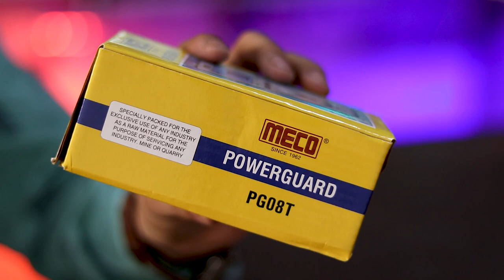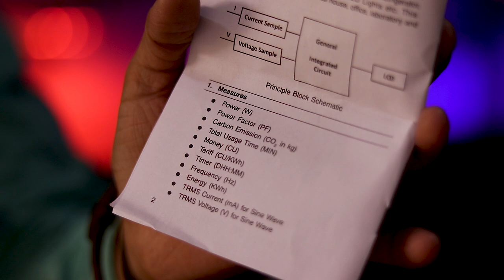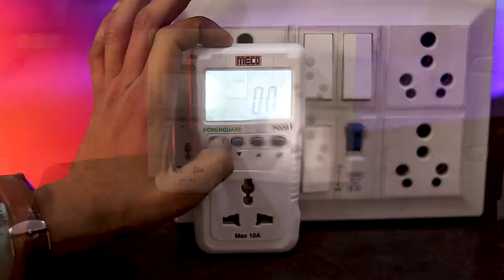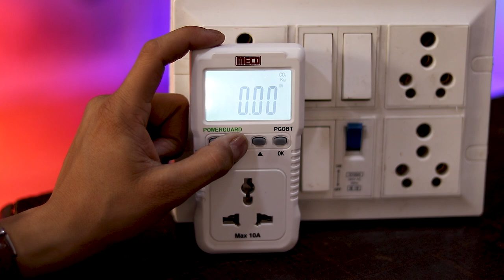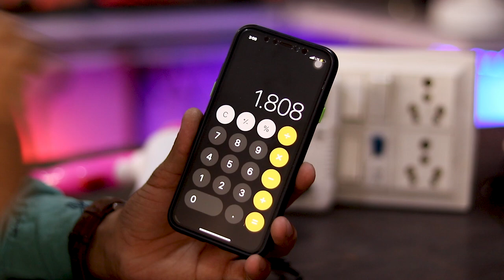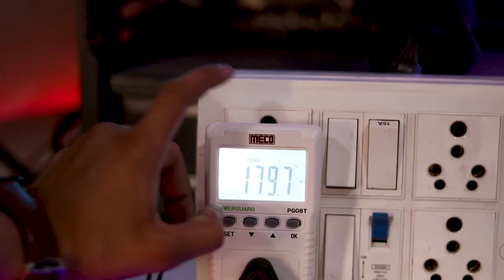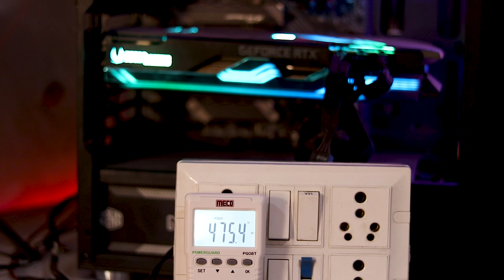HOW TO CALCULATE POWER CONSUMPTION OF ANY ELECTRONICS APPLIANCE Like Computer, Laptop, AC's, Cooler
Energy Meter